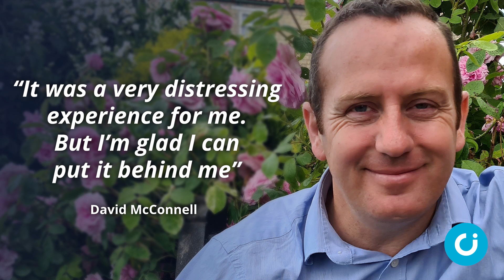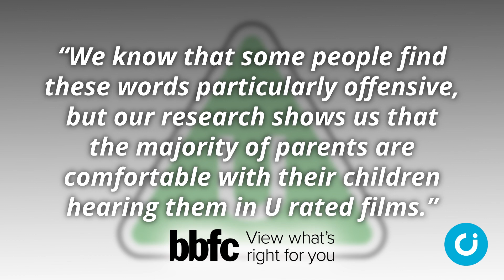CI News: 25 June 2021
In the news this week: A third assault on assisted suicide protections is launched in Scotland, and a mum who refused to abort her son because he had Down’s syndrome, shares the joy he’s brought to her life.